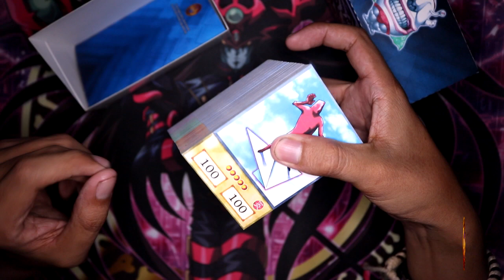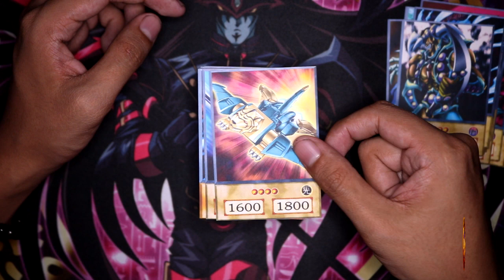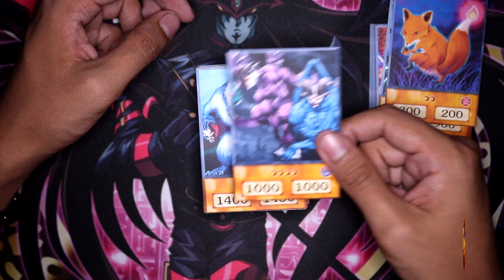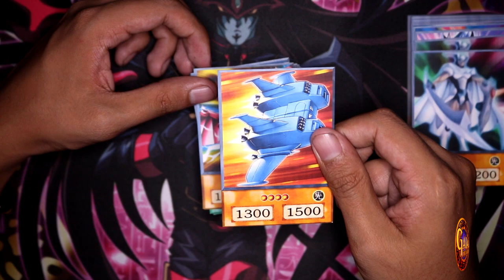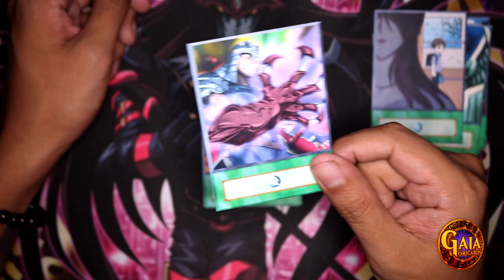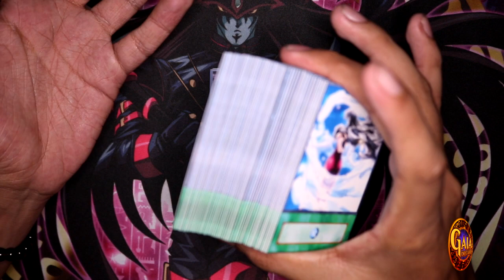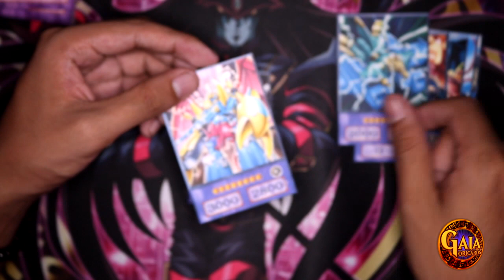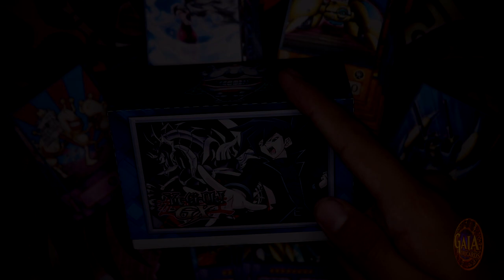Yu-Gi-Oh! | Chazz Princeton Ultimate Deck | Gaia OriCards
Chazz Princeton ULTIMATE Deck Profile (ORICA) with 4Kids Anime Style based on the Anime TV-Show. 171 Cards TOTAL!!! For Sales and more, please send me a pm on my networks below. Thanks!